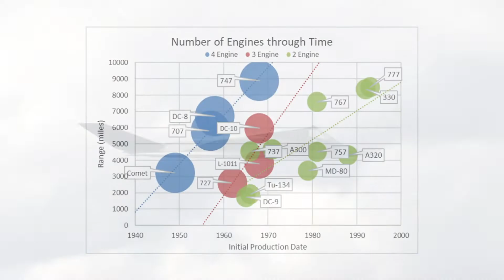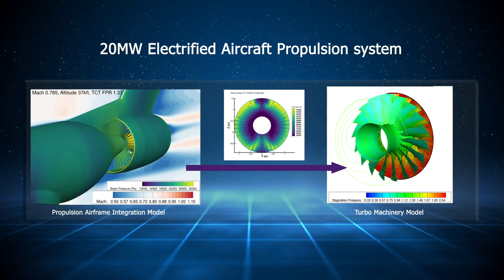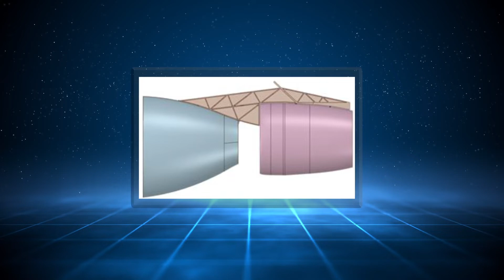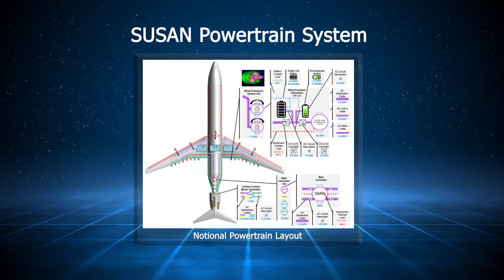NASA Subsonic Single Aft Engine (SUSAN) Electrofan Aircraft Concept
NASA’s SUbsonic Single Aft eNgine (SUSAN) Electrofan is an advanced hybrid-electric aircraft concept designed to reduce emission levels and improve fuel efficiency in transport category aircraft. SUSAN’s innovative aircraft configuration operates using a 20MW Electrified Aircraft Propulsion (EAP) system with a hybrid powertrain featuring a single aft turbofan engine and several distributed wing-mounted electric engines. NASA is maturing EAP technologies to help make the next generation of transport aircraft more sustainable. Through collaboration with industry partners, NASA will conduct flight demonstrations to showcase practical vehicle-level integration of megawatt-class EAP systems and help transition these technologies into commercial products for the public.